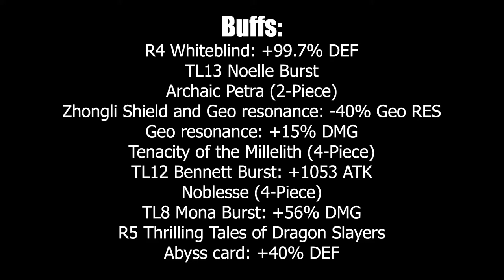FAT Noelle breastplate shatter